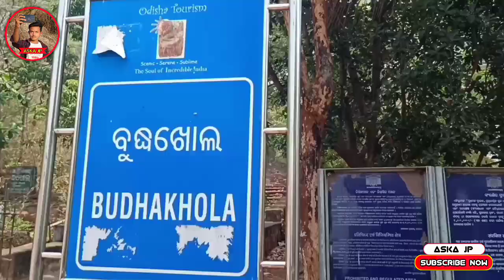Explore Budhkhola Temple Of Ganjam District 🙏🙏🙏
Special Thanks :-

Star DMC Holiday Youtube Channel
Piku Creation Youtube Channel
Snehasis Mahanty ( ASKA TOKA )
Anubhav (A1 HERO )

My Equipments

1. Smartphone - Vivo y83pro
2. Microphone - Boya by m1
3.  Handle My Mobile With My Hand 😄😄😄😄😄😄😄

Hi Guys Aska Jp Youtube Channel କୁ ଆପଣମାନଙ୍କୁ ସ୍ୱାଗତ ଜଣାଉଛି ମୋର ଏହି Channel ରେ ଆପଣ Aska ର ସବୁ କିଛି ଖବର ପାଇପାରିବେ ସେଥିପାଇଁ ପାଇଁ ଯଦି ଆପଣ Aska ରେ ରହୁଛନ୍ତି ତାହାହେଲେ ଆମ Channel କୁ Subscribe କରି Bell icon କୁ press କରି All କରିଦିଅନ୍ତୁ ଯାହାଫଳରେ ଆପଣମାନେ Aska ର ସବୁ କିଛି ଖବର ପାଇପାରିବେ ଏବଂ ଯଦି ଆପଣ ଅନ୍ୟ କୌଣସି ଜାଗା ରେ ରହୁଛନ୍ତି ତାହାହଲେ ଆପଣଙ୍କୁ Aska ର ସବୁକିଛି ଖବର ମିଳିପାରିବ ମୋର ଏହି Channel ରେ, Likely Aska Street Food, Aska School College Updates , Aska's Famous Hotel ସବୁକିଛି Aska ଉପରେ Updates ମିଳିପାରିବ ଏବଂ ଆପଣ ଯଦି Android Knowledge ଉପରେ କିଛି ବି ଜାଣିବା ପାଇଁ ଚାହୁଁଛନ୍ତି ତ ମୋର 1st Channel ଯାହାର Name ହେଲା Jp creation jibanକୁ ଯାଇକି ବି ଦେଖିପାରିବେ.